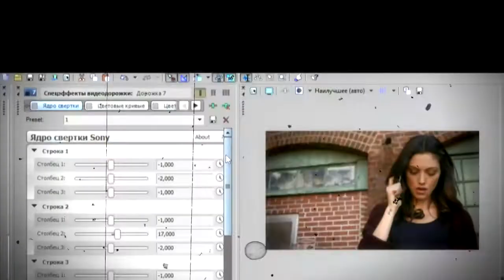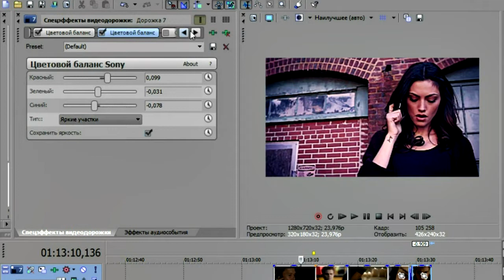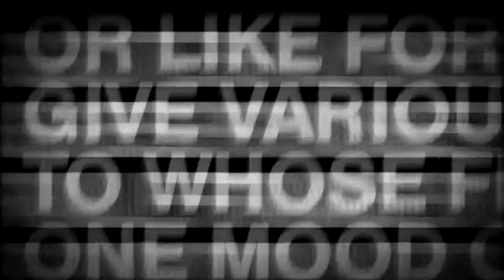Sony Vegas Tutorial: Coloring 3_Amphetamine + Set of Overlay [for 500+ sub]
Watch in HD! Прочитайте описание!

У меня просто не хватает слов... Спасибо, всем кто был со мной от начала и до сегодня) Спасибо, вы - самые лучшие и родные!) С вами "always and forever" становится реальным!!!

Ну как вам такой колор?! Очень старалась❤
Будете использовать? Всё ли понятно?

Пожалуйста, если вы использовали мой колор укажите ссылку на него)

У меня к вам просьба: напишите хотите ли вы ещё туториалы и какие (связаные с текстом, переходами, эффектами, обложками на видео, колоринги и т.д.) ЭТО ВАЖНО!